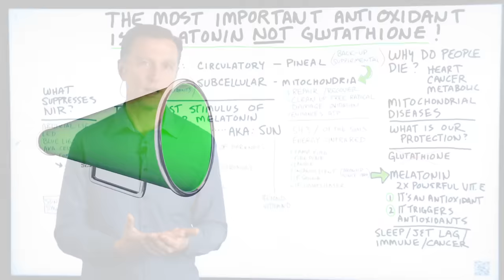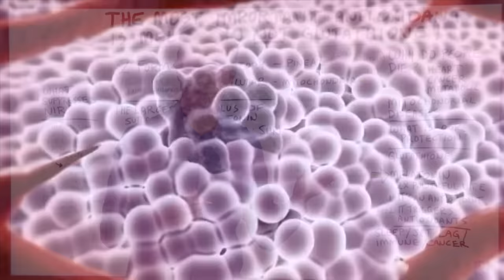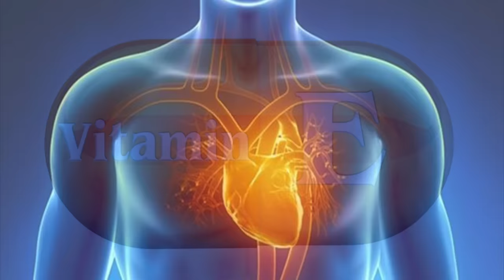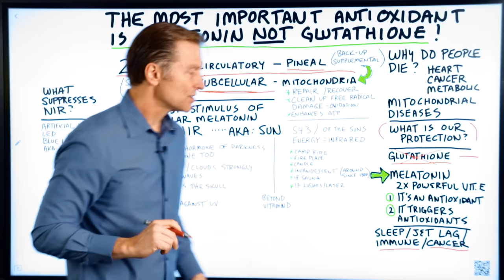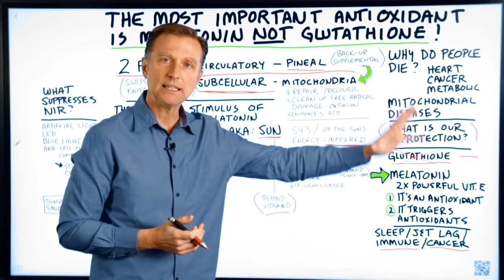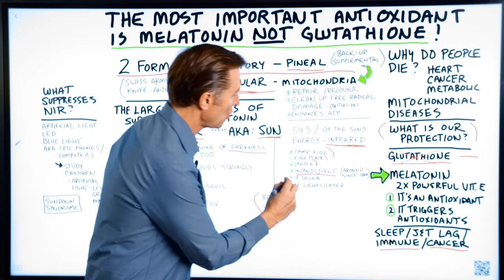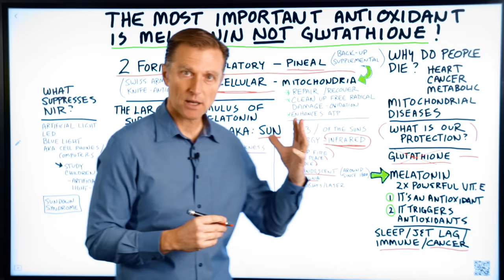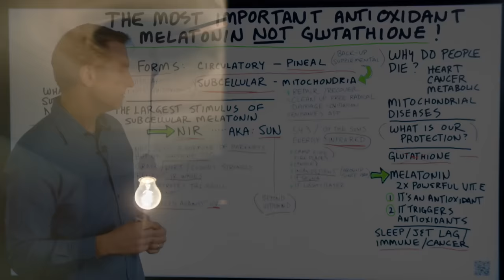The MOST POWERFUL Antioxidant Is Melatonin, NOT Glutathione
This information is brand new, and it’s one of the most important videos I’ll ever do regarding your health.

0:00 Introduction: The most important antioxidant is melatonin
1:10 Leading causes of death
2:42 Glutathione is not the most important antioxidant
2:52 Benefits of melatonin
4:00 What you don’t know about melatonin
11:13 Causes of a deficiency of infrared light
11:48 How to get more infrared light
12:15 Check out my video on the therapeutic benefit of the sun

This video is a summary of an important paper that blew me away.

Three of the leading causes of death:
 • Heart disease
 • Cancer
 • Metabolic illnesses

With each of these causes of death, there is some type of dysfunction that destroys the mitochondria. The essence of the problem is an excess of oxidative stress and free-radical damage.

Normally, the body protects against these things through its antioxidant networks. Glutathione has been considered the most important antioxidant. But melatonin is even more powerful and effective than glutathione.

Benefits of melatonin:
 • It’s a powerful antioxidant
 • It’s 2x more powerful than vitamin E
 • It triggers antioxidants like glutathione
 • It promotes sleep
 • It supports the immune system
 • It has anticancer benefits

There are two forms of melatonin, one being subcellular melatonin, which means it’s inside the mitochondria. It’s there to help protect against oxidation and free-radical damage in the mitochondria.

A lack of melatonin can:
 • Affect your sleep
 • Cause inflammation
 • Cause you to lose your antioxidant protection in the mitochondria
 • Lead to chronic degenerative diseases (especially of the brain)

The largest stimulus of subcellular melatonin is near-infrared light (NIR).
A few things that give off NIR:
 • The sun
 • Campfires
 • Fire in a fireplace
 • Candles
 • Incandescent lights
 • Infrared sauna
 • Infrared lights and lasers

Being outside in nature and in the sun may be just as important as eating healthy. Infrared light also protects against UV radiation.

Being exposed to artificial lights (LED light and blue light) is a big cause of a deficiency of infrared light.

What you can do:
 • Get outside in the sun
 • Get a therapeutic near-infrared light
 • Switch your lights to incandescent lights
 • Have more fires or use candles